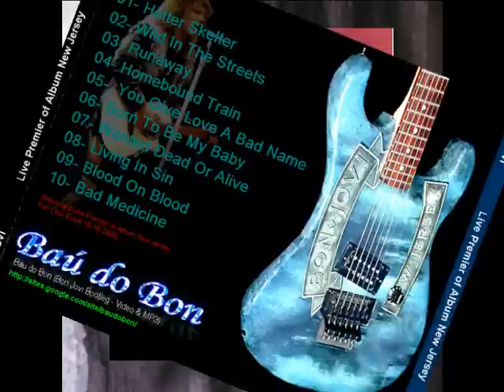Bon Jovi - Blood on Blood (Live Premier New Jersey 1988)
Bon Jovi live premier of the album "New Jersey" at the Fun Club in New Jersey 15th October 1988